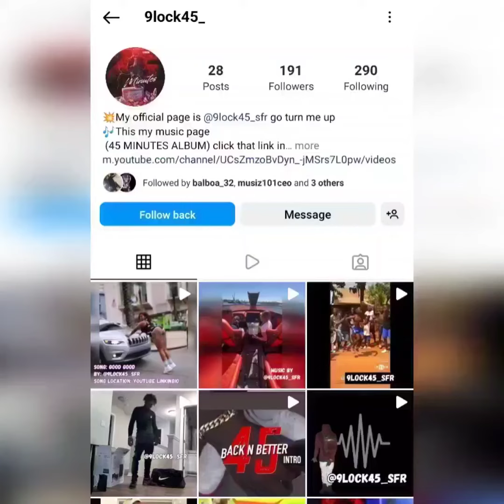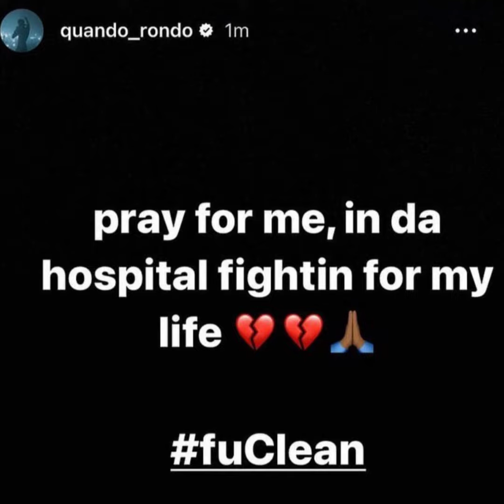QUANDO RONDO IN THE HOSPITAL FIGHTING FOR HIS LIFE